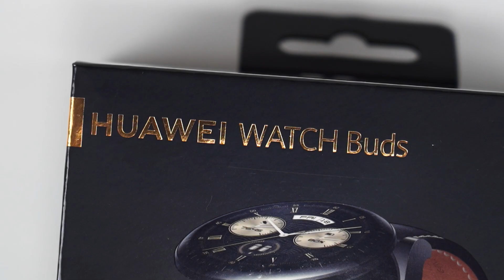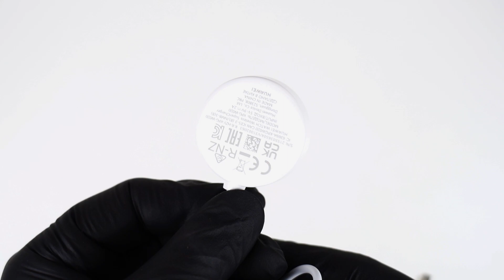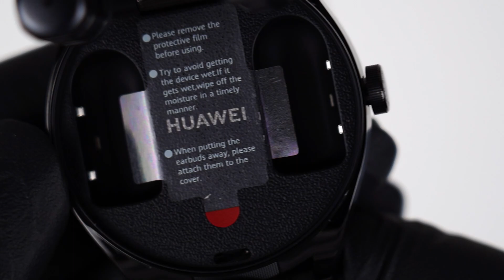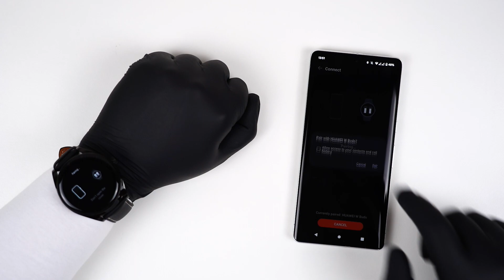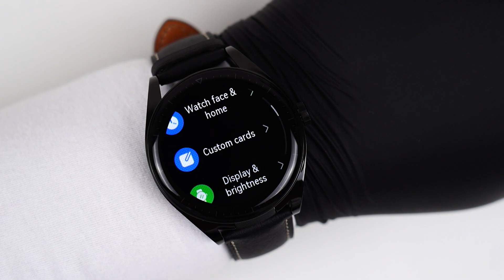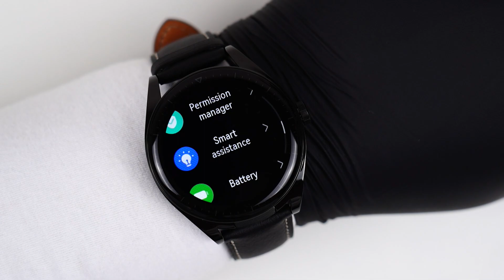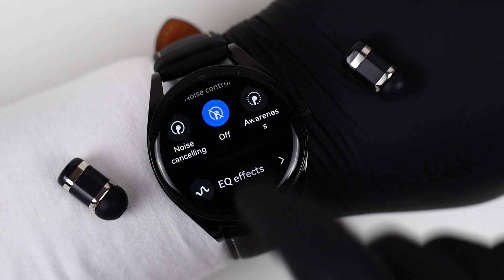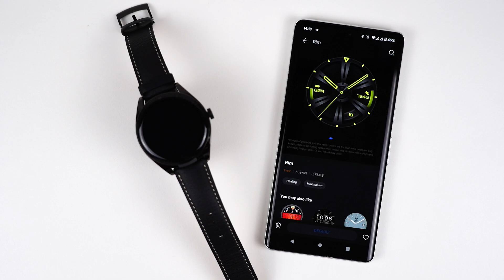Huawei Watch Buds 2-in-1 Smartwatch & Earbuds Unboxing - ASMR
Here we Xtract and unbox the Huawei Watch Buds in black colour.